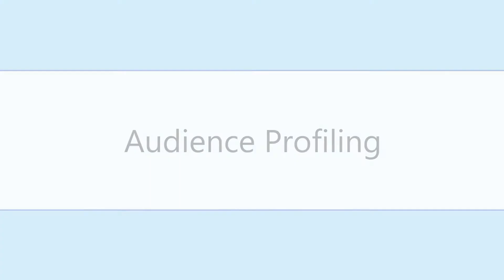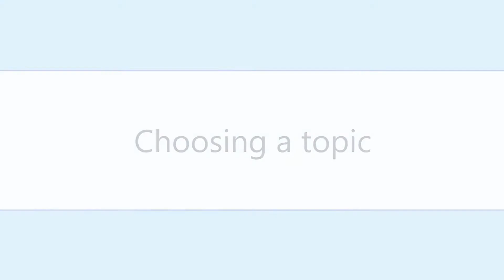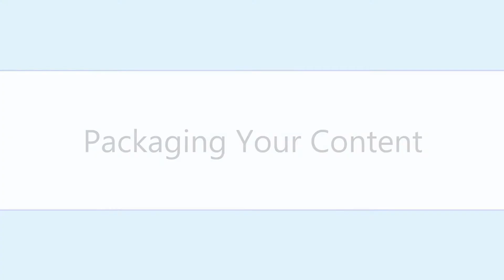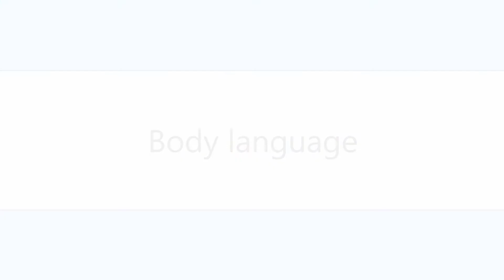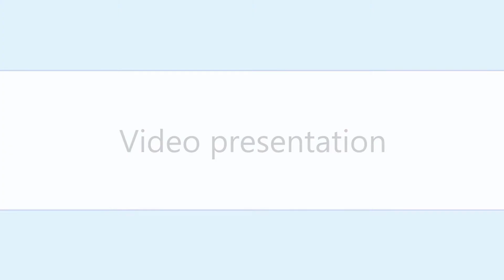School Lab Malaysia: video tutorial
Useful tips on topic research and presentation for School Lab Malaysia.